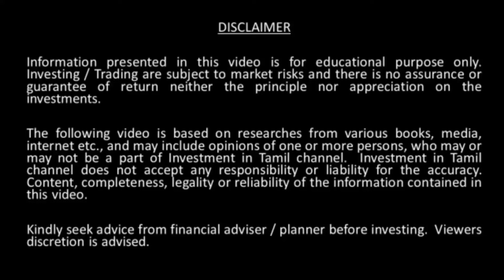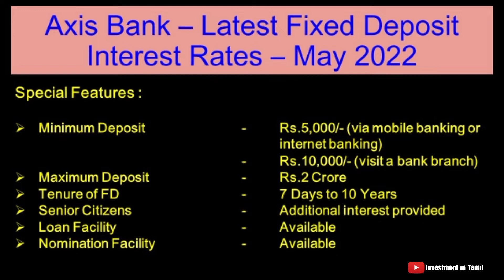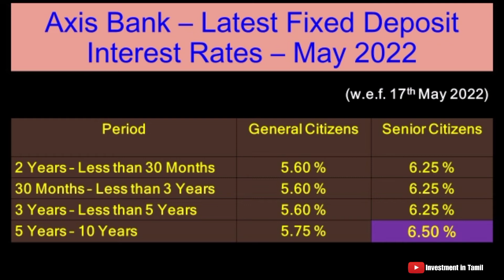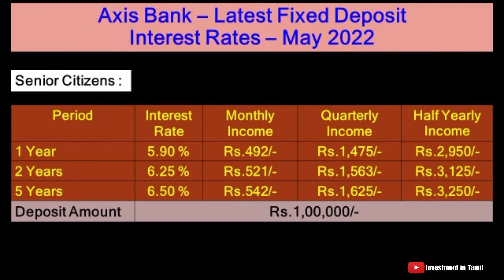Axis Bank – Latest Fixed Deposit Interest Rates – May 2022 | Investment in Tamil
In this video, we have covered the following topics :
- Special Features of Axis Bank FD
- Period wise Fixed Deposit interest rates of Axis Bank
- Fixed Deposit Calculator for General Citizens & Senior Citizens

Investing / Trading are subject to market risks and there is no assurance or guarantee of return neither the principle nor appreciation on the investments. The following video is based on researches from various books, media, internet etc., and may include opinions of one or more persons, who may or may not be a part of Investment in Tamil channel. Investment in Tamil channel does not accept any responsibility or liability for the accuracy. Content, completeness, legality or reliability of the information contained in this video. Kindly seek advice from financial adviser / planner before investing. Viewers discretion is advised.